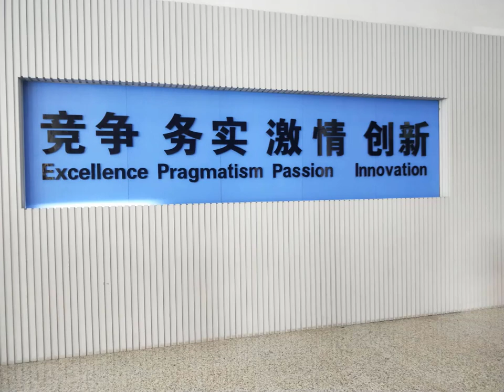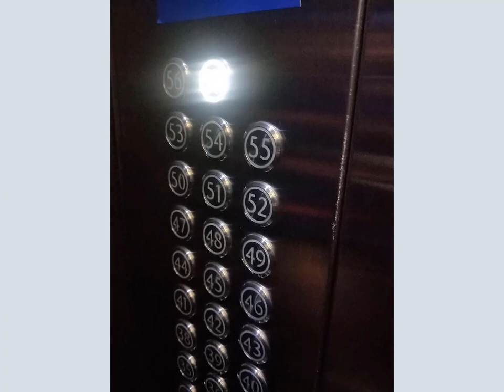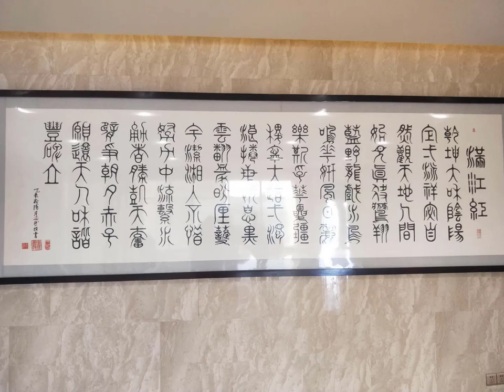Factory Tour Picture | CSUST | Flamingo's_Outing | 卢赞 | 2019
▶Youtube Library